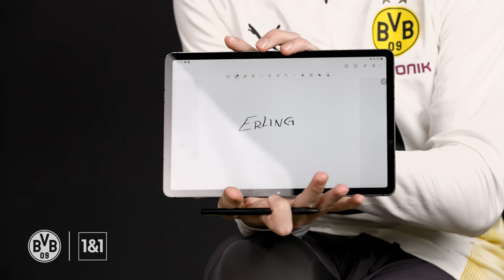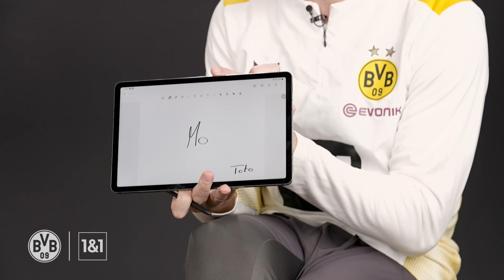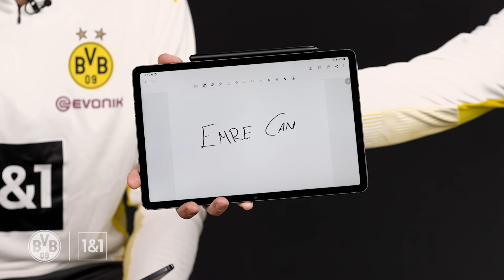"Anything called “swag” is not stylish clothing!" | Hummels & Brandt: Which of you...?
Mats Hummels and Julian Brandt are very often in agreement in the new episode "Who of you ...?", but unfortunately only after they have revealed their answers. Check out our video to find out why Marwin Hitz is a frequent candidate and whether swag is a clothing style or not.